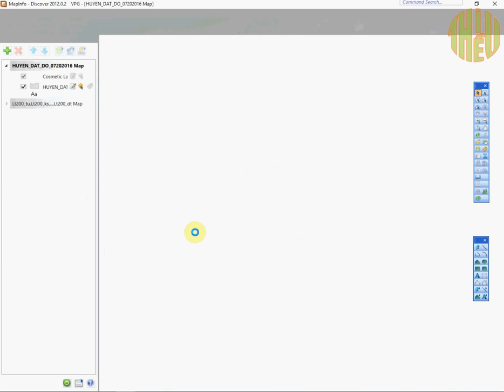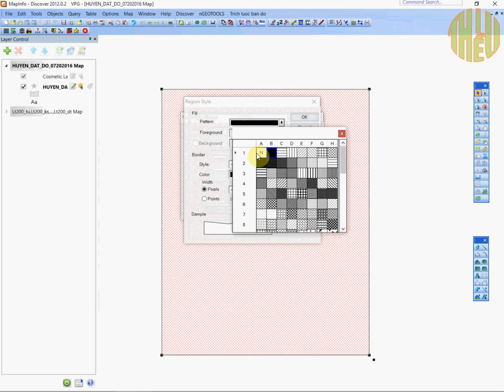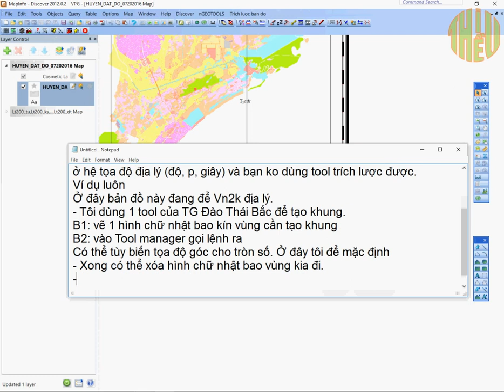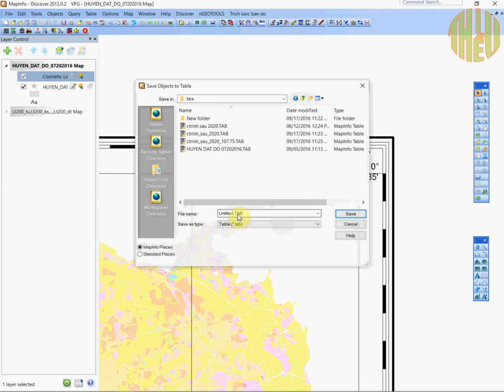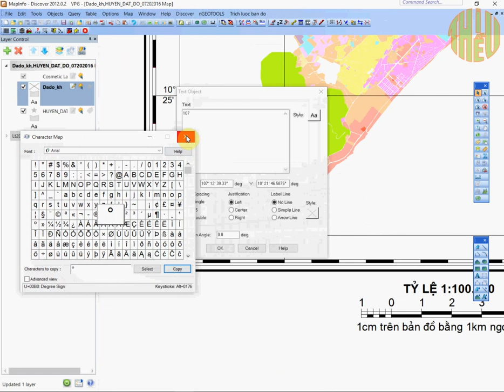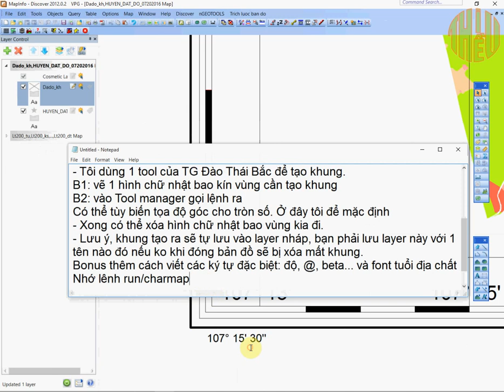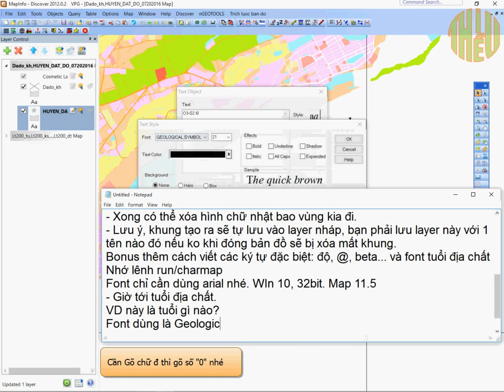Tao khung độ, phút, giây trong Mapinfo - Viết tên tuổi địa chất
Bonus thêm cách viết các ký tự đặc biệt: độ, @, beta... và font tuổi địa chất.
Nhớ lênh run/charmap
Link font vs tool tạo khung: